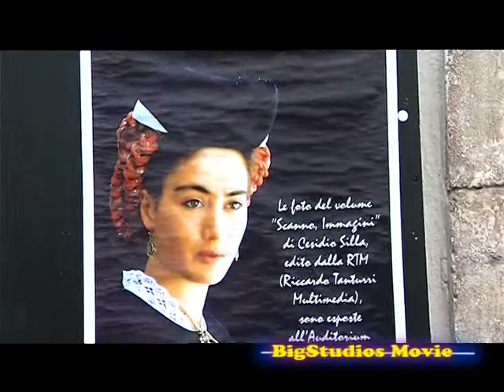Giuseppe Trieste XXXVIII° Premio Scanno 2010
XXXVIII Premio Scanno -Sala Anime Sante - Scanno Aq Italy - 17 Settembre 2010. Il premio ispirato ai Valori, viene assegnato alla Federazione Italiana Diversamente Abili (FIABA Onlus), nella persona del suo Presidente comm. Giuseppe Trieste.